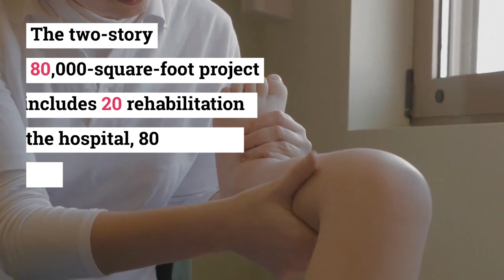HCD Mag - The hospital moved its behavioral health and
The hospital moved its behavioral health and hospital rehabilitation services from the Wysong campus to a new facility worth $52 million located on the main campus of the hospital. The two-story 80,000-square-foot project includes 20 rehabilitation rooms at the hospital, 80 behavioral therapy rooms, and an outdoor treatment garden. Health HCDMag Functional Medicine